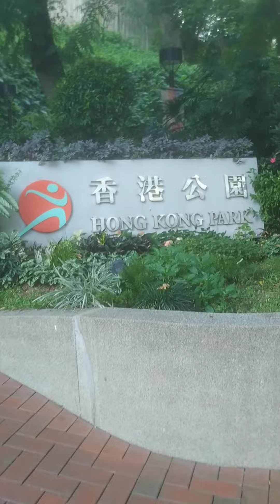Ang Ganda Ng hongkong park